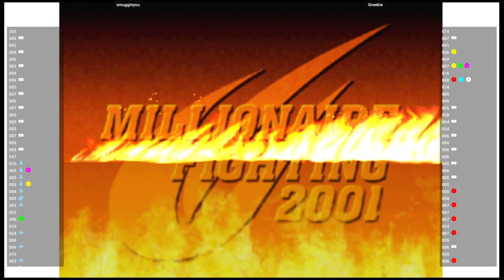CVS2 🕹 smugginyou VS Greekie | Fightcade